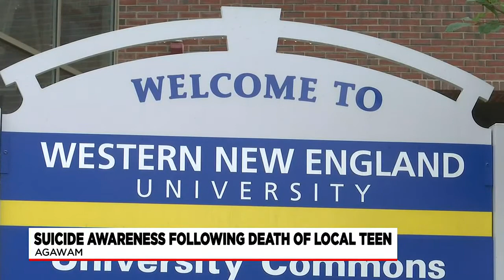Golf tournament to raise suicide awareness after death of Agawam teen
The western Massachusetts community is coming together to raise awareness about mental health after a 19-year-old in Agawam took his own life earlier this year.